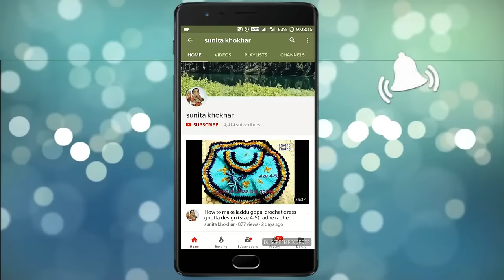कान्हा जी की पोशाक (Poncho style size 0 - 1no) of राधे राधे।